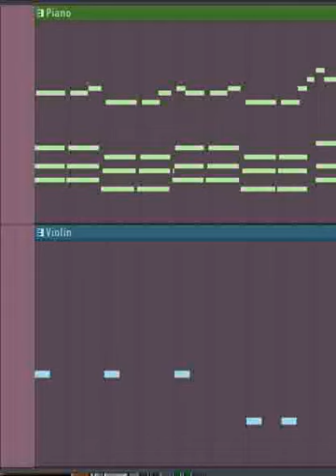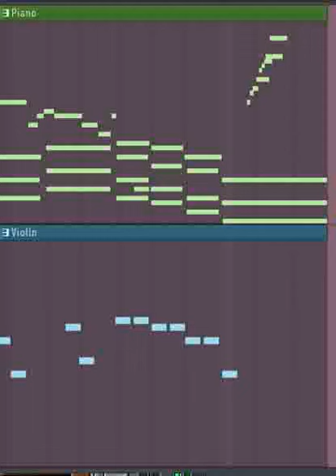when you finally reach the top 🧗🏽‍♀️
This is a short musical story of what happens when you reach the top of any given situation in your life.